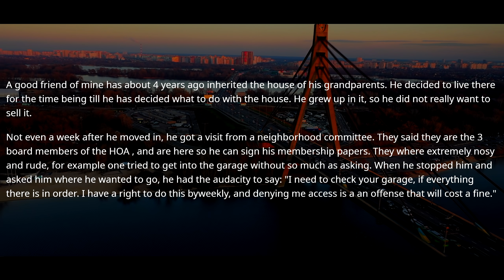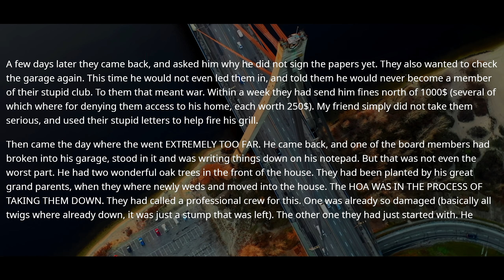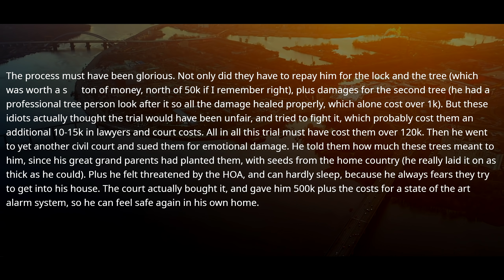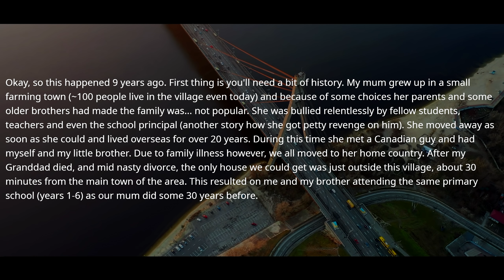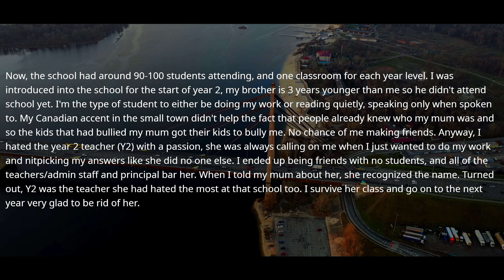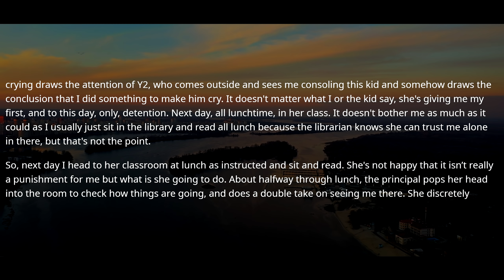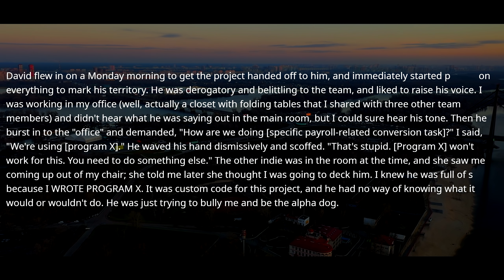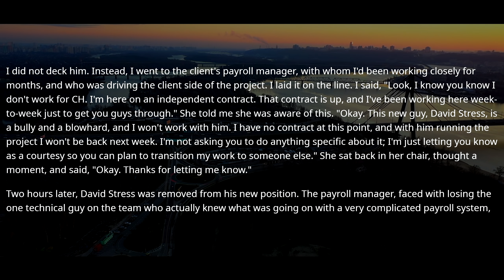New Boss Didn't Realize Who I Am At This Company. I Was An Independent IT Contractor - r/ProRevenge